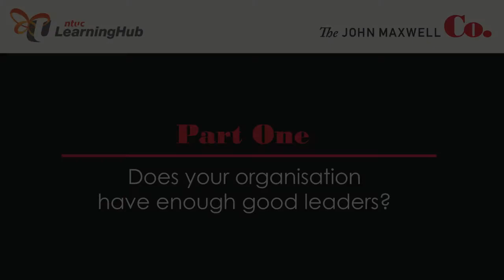Part 1: Does your company have enough good leaders?